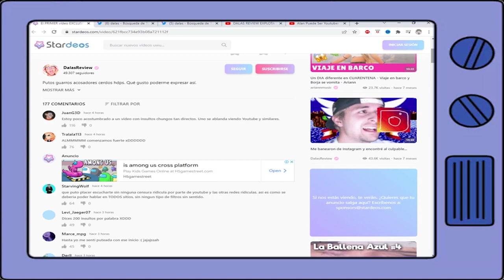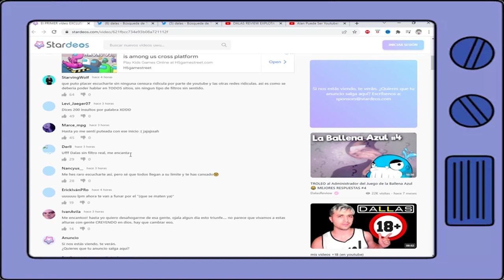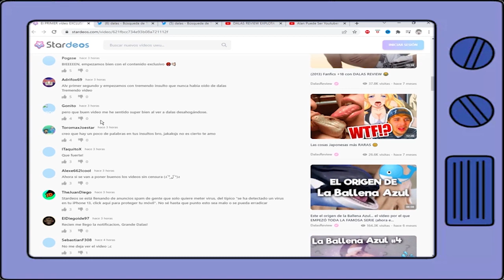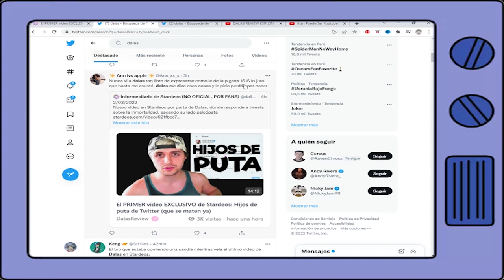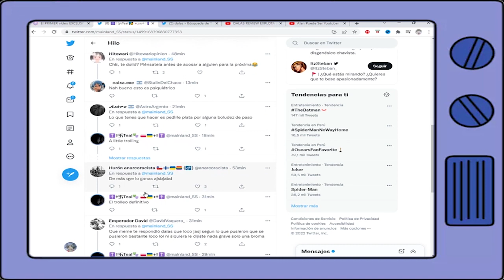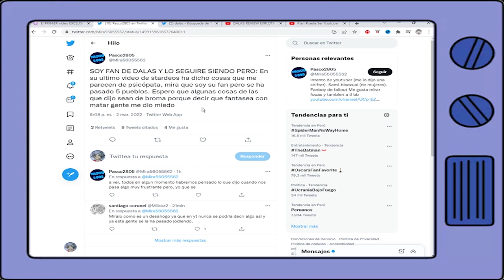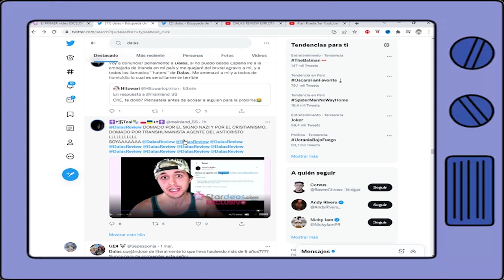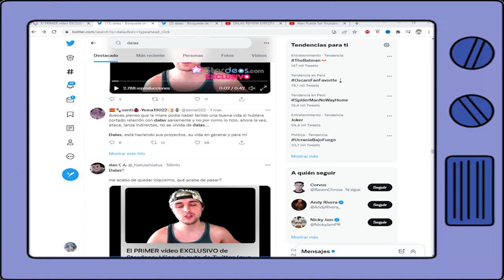VAN A DENUNCIAR A DALAS POR VIDEO DE STARDEOS?